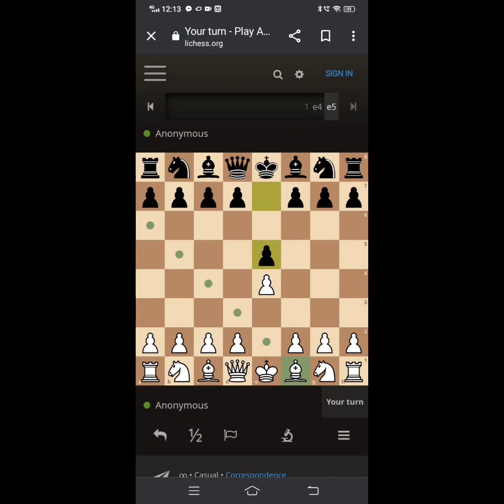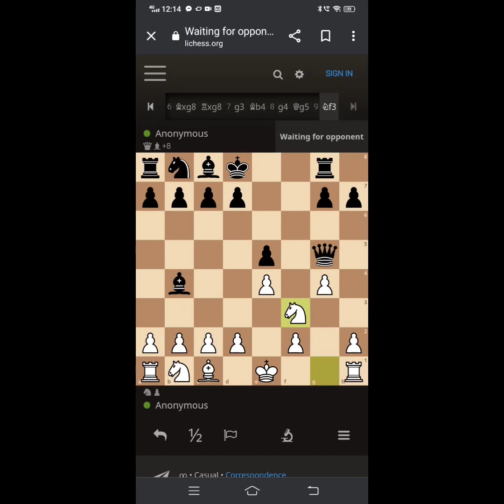Videos Merged Together "1"